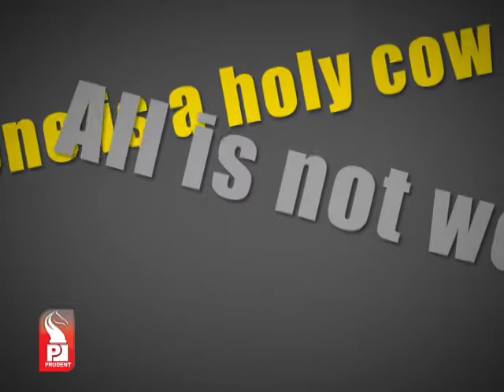Prudent Media Counter Point 19 Aug 13 Part 1